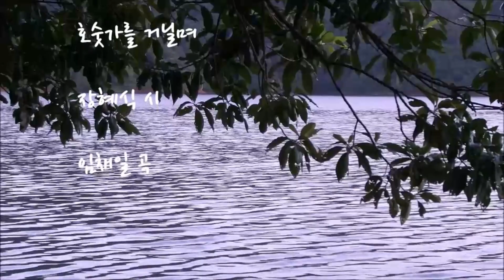이중창 Sop 이미경, Ten 김태모 "호숫가를 거닐며" 장혜식 시 임채일 곡